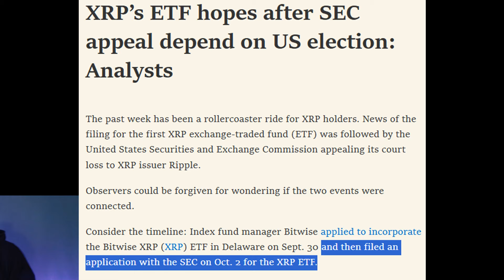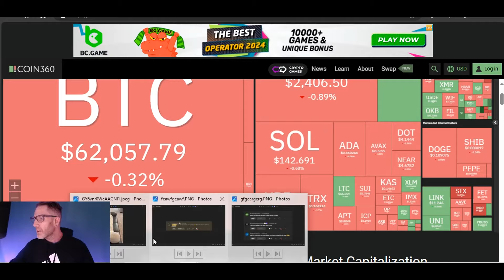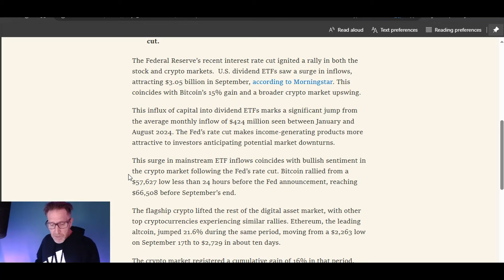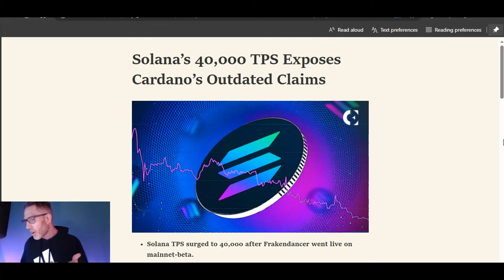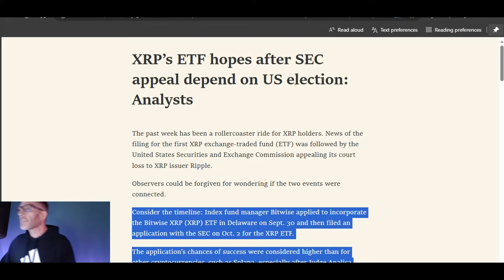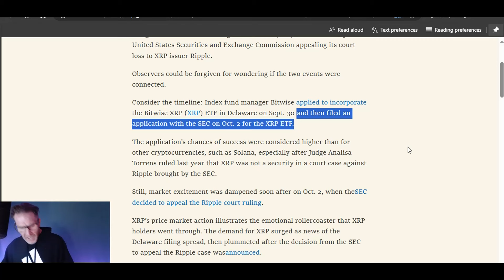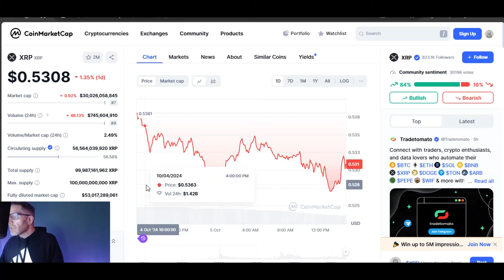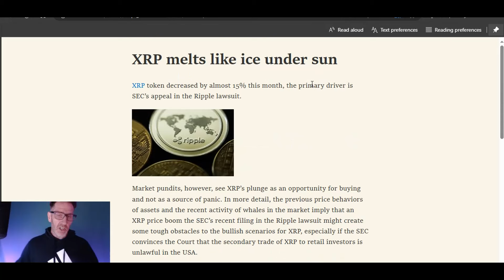💯XRP TOLD YOU THEY WOULD DO IT!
🚨ARTICLE LINKS🚨
read://https_crypto.news/?url=https%3A%2F%2Fcrypto.news%2Fcrypto-vc-funding-secondlive-ranking-bags-12-million%2F

read://https_coinedition.com/?url=https%3A%2F%2Fcoinedition.com%2Ffed-rate-cut-dividend-etfs-and-crypto-see-massive-inflows%2F

read://https_coinedition.com/?url=https%3A%2F%2Fcoinedition.com%2Fsolanas-40000-tps-exposes-cardanos-outdated-claims%2F

2023 will have so many big events for Stellar XLM and Ripple XRP.. With ETH and BTC dealing with gas fees, XLM and XRP don't have the same concern.